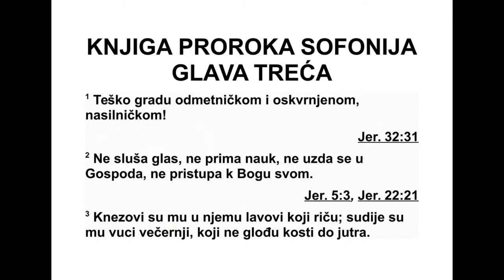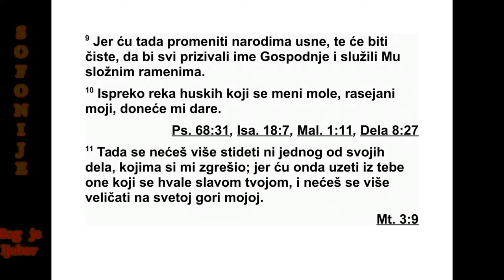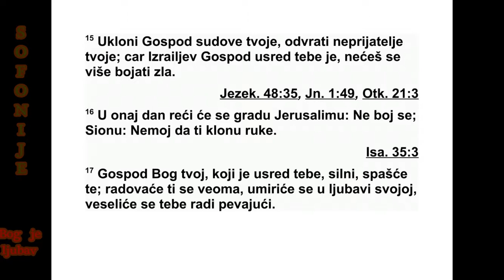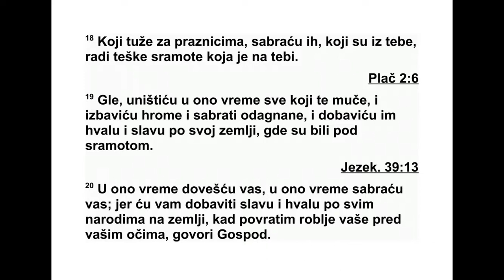KNJIGA PROROKA SOFONIJE GLAVA 3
3 „Тешко бунтовном, онечишћеном, насил -
нич ком граду! 2 Глас не слуша, поуку не
прих вата. У Господа се не узда. Свом Богу се
не приближава. 3 Његови су кнезови усред
њега лавови који ричу. Његове су судије ве -
черњи вукови који до јутра све кости оглођу.
4 Пророци су његови дрски, то су људи не -
верни. Свештеници његови скрнаве што је
све то, крше закон. 5 Господ је пра ведан ус -
ред њега, не чини неправду. Свако јутро
прав ду своју обзнањује, и у зору она не
изос таје. Али неправедник не зна за стид.”
6 „Истребио сам народе, куле на угловима
зидина су им разорене. Опустошио сам ули -
це њихове, нико њима не пролази. Градови
су њихови пусти, нема у њима људи, нема
ста новника. 7 Рекао сам: ‘Сад ћеш ме се бо -
јати, прихватићеш моју поуку.’ Да ме је пос -
лу шао, пребивалиште му не би било униш те -
но. А сада га морам позвати на одговорност
због свих његових греха. Нису нимало ок ле -
вали да у свему чине зло.
8 ‘Зато, чекајте ме’, говори Господ, ‘до дана
кад ћу устати на плен, јер сам одлучио да
ску пим народе, да саберем царства, да бих
излио на њих осуду своју, сав жестоки гнев
свој, јер ће огањ моје ревности прождрети
сву земљу. 9 Јер ћу тада народима дати чист
језик, да би сви призивали Господње име и
служили му раме уз раме’.”
10 „Из подручја етиопских река дар ће ми
донети они који ми се моле, расејани народ
445 СОФОНИЈА 1,12 - 3,10
мој. 11 Тог дана нећеш се стидети због свих
дела својих којима си ми згрешио, јер ћу та -
да из тебе уклонити охоле хвалисавце, и ни -
када се више нећеш охоло уздизати на све -
тој гори мојој. 12 И оставићу усред тебе на -
род по низан и скроман, који ће наћи уто -
чиш те у имену Господњем. 13 Преостали од
Из раела неће чинити неправду, неће гово -
ри ти лаж, нити ће се у њиховим устима наћи
пре пре ден језик, јер ће на паши бити и по -
чивати, и нико их неће плашити.”
14 „Вичи од радос ти, кћери сионска! Кличи
од весеља, Израеле! Радуј се и весели се из
свег срца, кћери јерусалимска! 15 Господ је
скинуо осуду с тебе. Отерао је твог не при ја -
теља. Господ, цар Израела, усред тебе је.
Не ћеш се више бојати зла.” 16 Тог дана рећи